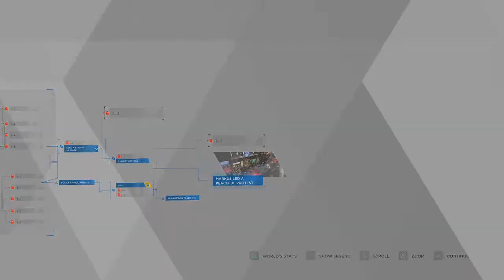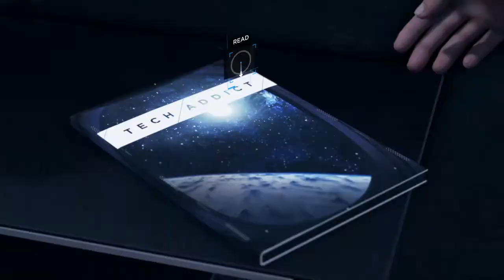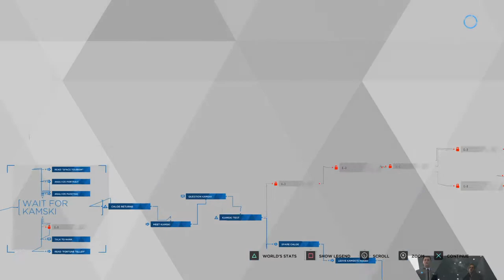(NO COMMENTARY) (FREE TO USE) DETROIT: BECOME HUMAN // MEET KAMSKI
Detroit: Become Human "Meet Kamski"